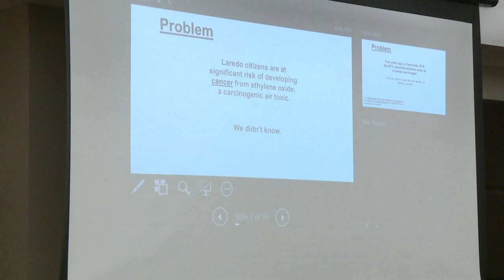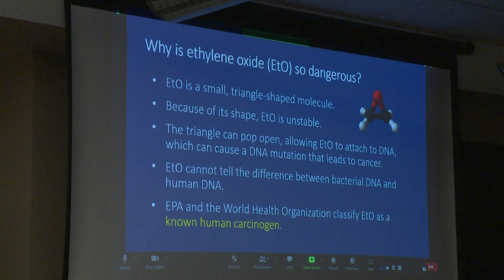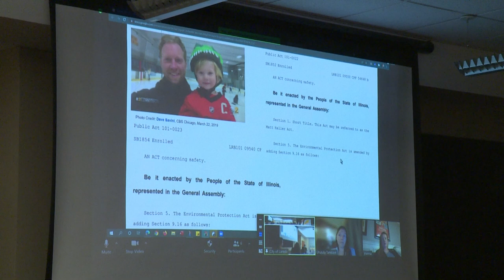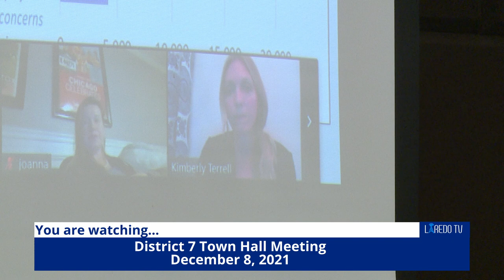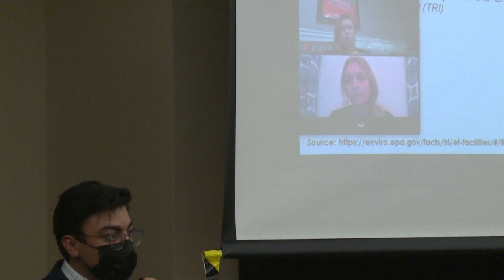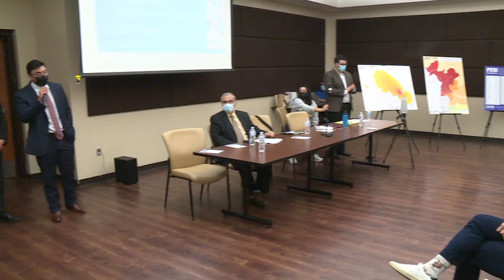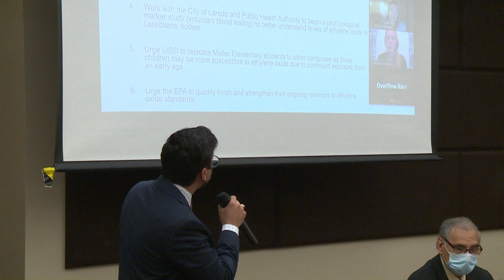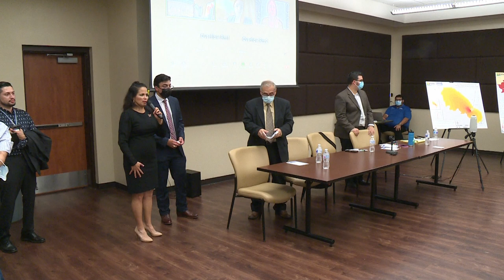District 7 Town Hall Mtg - Ethylene Oxide Issue, 12/08/2021